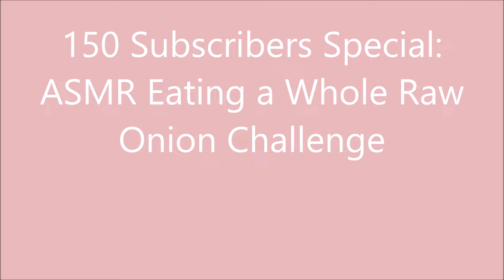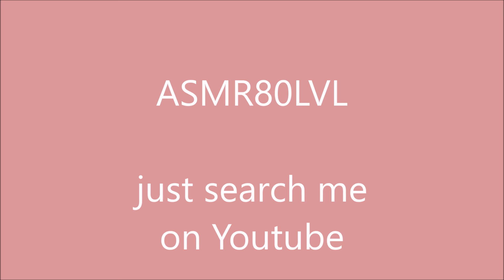150 Subscribers Special: ASMR Eating a Whole Raw Onion Challenge [eating sounds] [no talking]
I didn’t plan this one because it’s not a real challenge for me. I love onions, in salad or in onion rings. Of course, I have not tried to eat the whole onion. Let's try to do it with a smile.

2. 100 Subscribers Challenge: I will eat a whole head of garlic with a smile. (DONE
3. 250 Subscribers Challenge: I will eat hot pepper without screams.